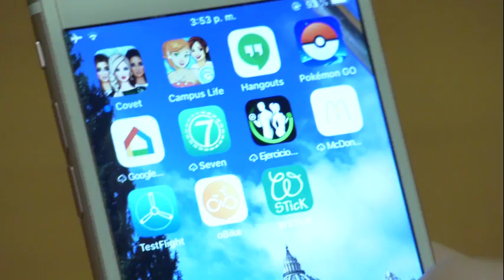Vatican suggests Pope Francis and Benedict XVI received third dose of Covid vaccine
The Vatican has begun rolling out the third dose to those over 60, which would include Pope Francis and Benedict XVI.